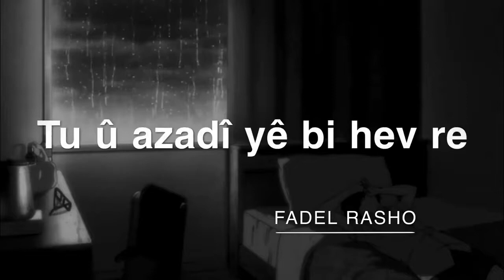اغنية كردية حزينة حالات واتساب كردي حزين 2021 أجمل اغنية كردية حزينة